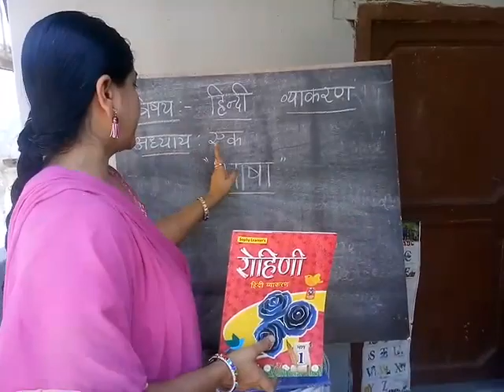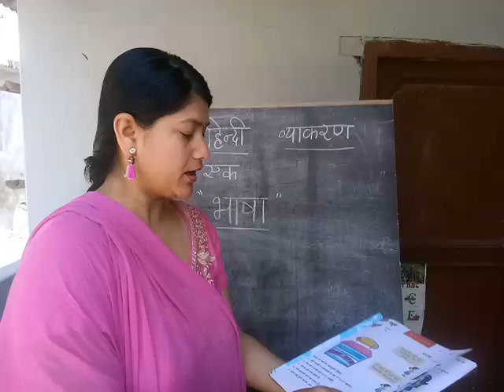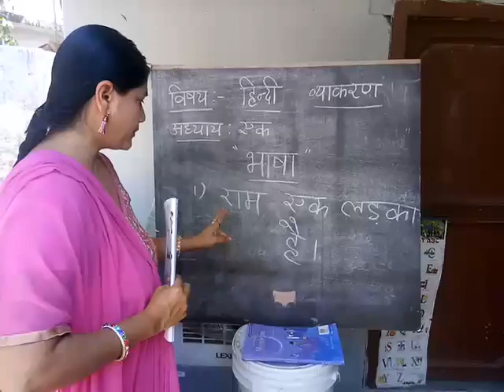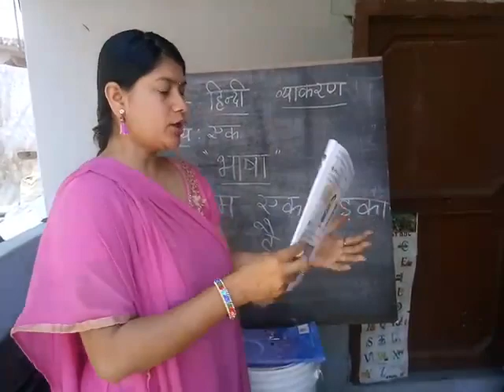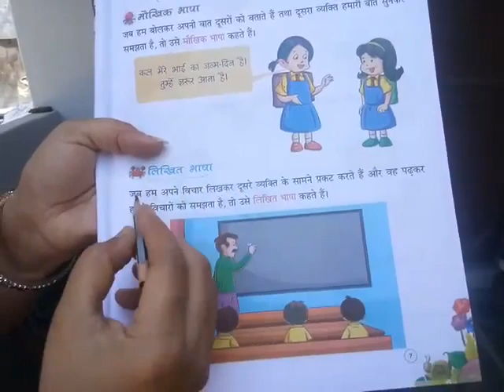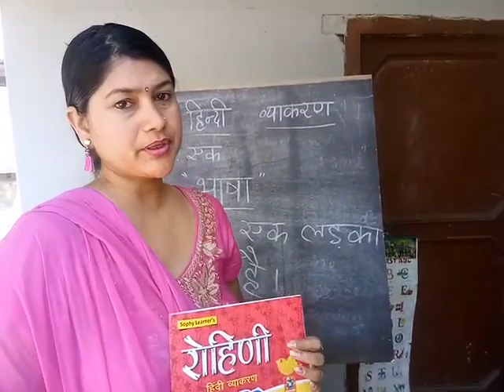1 .विषय: हिंदी .अध्याय -एक भाषा